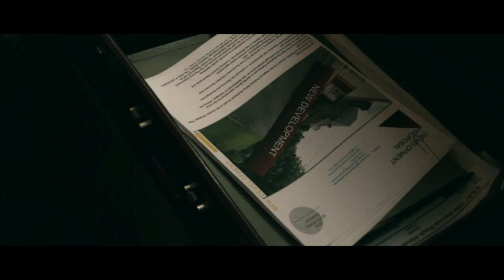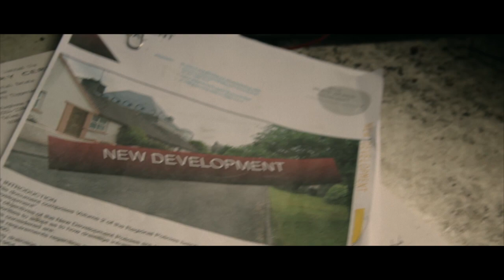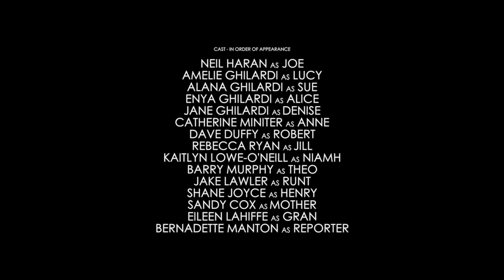Short Film / TV series pilot - Whyte World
A County Councillor played by Dave Duffy is faced with challenges surrounding a controversial development. Dave Duffy, Barry Murphy,
Neil Haran. Filmed in Kilrush Co.Clare.